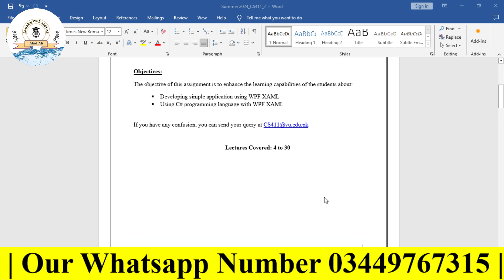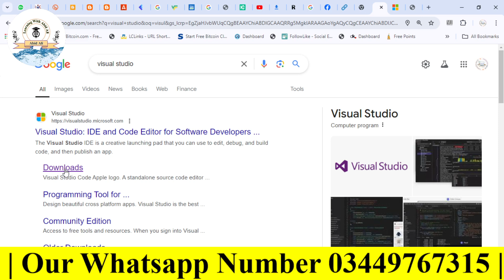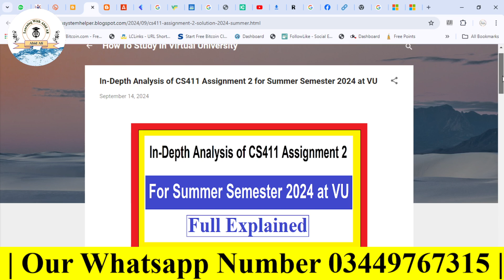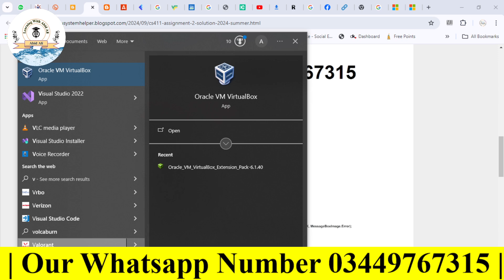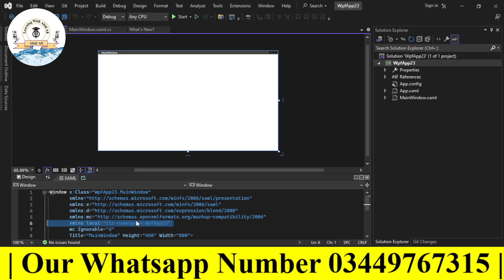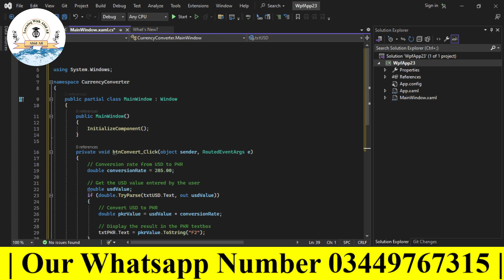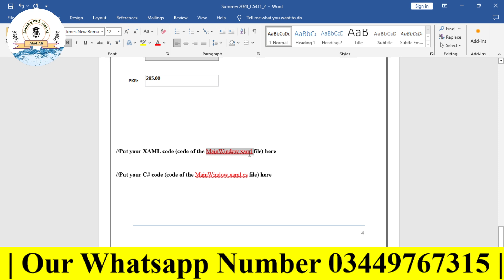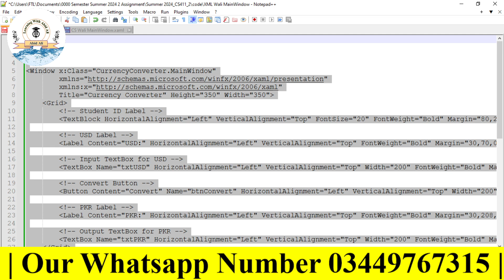In Depth Analysis of CS411 Assignment 2 for Summer Semester 2024 at VU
Description:
"Dive deep into the solutions for CS411 Assignment 2, tailored for the Summer Semester 2024 at Virtual University. This comprehensive guide covers all aspects of the assignment, ensuring clarity and a robust understanding of the key concepts. Watch as we break down the steps and methodologies necessary to excel in this assignment, providing students with the tools they need to succeed."